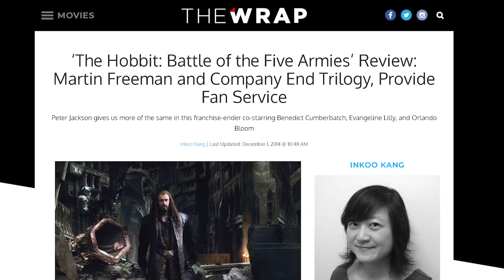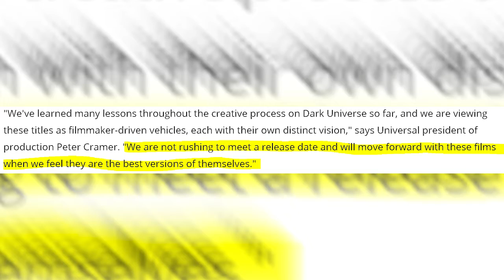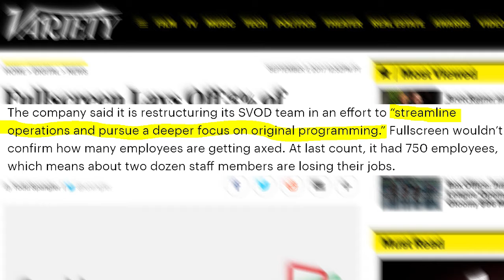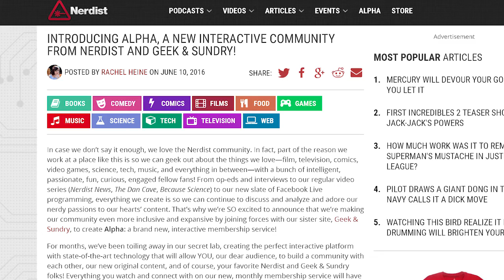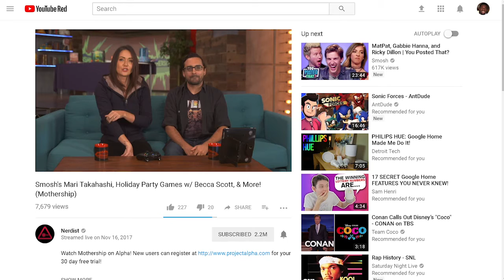Universal burns down their Monsterverse & Fullscreen ends their streaming platform! | News Time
“Cursed, cursed creator! Why did I live? Why, in that instant, did I not extinguish the spark of existence which you had so wantonly bestowed? I know not; despair had not yet taken possession of me; my feelings were those of rage and revenge. I could with pleasure have destroyed the cottage and its inhabitants and have glutted myself with their shrieks and misery.”
-Frankenstein’s Monster

This is the news you didn’t know about for the week of 11/13/17!

Universal’s Dark Universe plans have hit a bit of a snag. The studio’s big new movie franchise lost its two architects. Now, they’re up monster creek without a torch. How will Universal find their way past the villagers and into the castle that is the sweet, sweet franchise moola? The second story follows Fullscreen’s shuttering of its streaming service…which no one except a bunch of teens knew existed. Where does it leave other online only niche a la carte streaming platforms like Nerdist’s Alpha and singularly focused cable blocks like Disney XD|XP? Find out only on News Time!